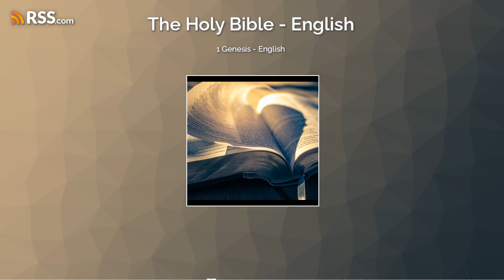1 Genesis - English